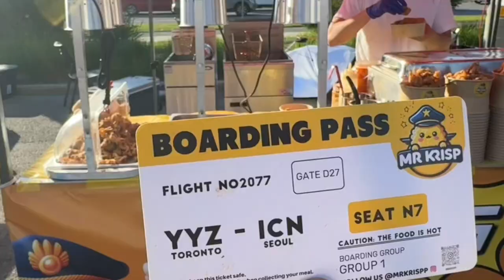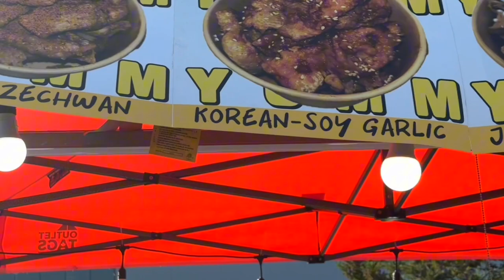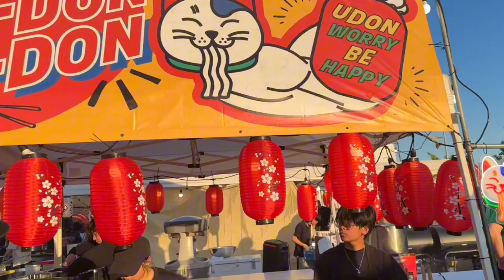Ottawa Asian Fest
Hey Everyone 🎉

I'm thrilled to be back with some exciting content! Recently, I had the pleasure of attending the Asia Festival at Tanger Outlets in Kanata, Ottawa. For a city that can often feel a bit monotonous, this festival truly brought it to life! 🌟

Here’s a taste of the culinary adventure I embarked on:

🍽️ - Seafood Delight: Octopus and Tentacles – a dream come true for seafood lovers like me!

🍗 - Savory Treat: Korean Soy Garlic Chicken

🥥 - Refreshing Sip: Fresh Coconut – perfect for a sunny festival day.

🍓 - Sweet Indulgence: Golden Bubbles (Strawberry Shortcake Flavor)

🍜- Comfort in a Bowl: Udon Worry Be Happy (Beef Flavor Noodles)

🧋- Festival Favorite : Tealive Bubble Tea

Thank you for joining me in today’s video! Your support means the world to me. 😘

🐦 X: brownie_solace

Stay fabulous, and see you soon! ✨